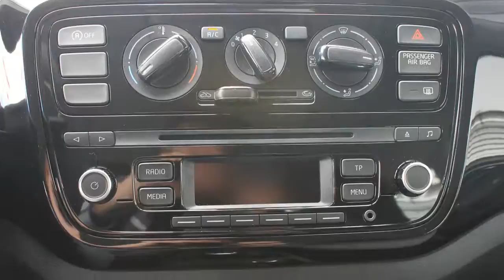Volkswagen up! 1.0 move up! BlueMotion | Navigatie